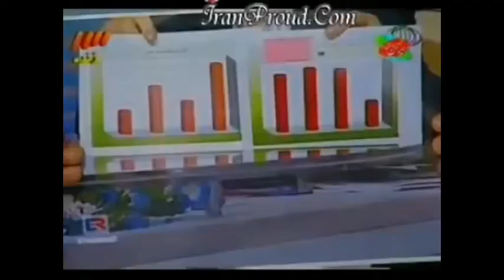Shahre Ghesseh l شهر قصهٔ جدید